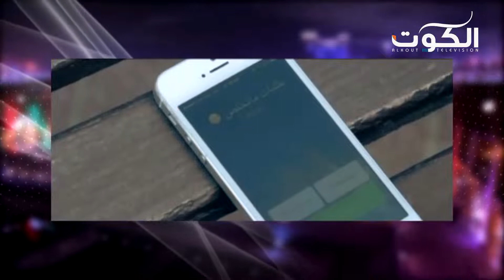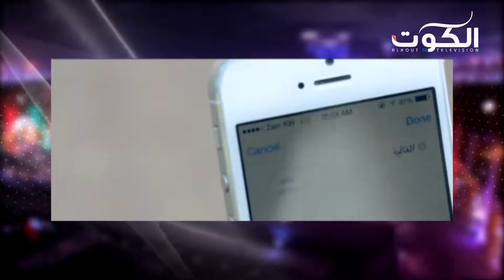برنامج سلام يا كويت - مكانة الأم بين الماضي والحاضر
مع : عبير الجمعه - استشاري اسري دولي

تلفزيون الكوت